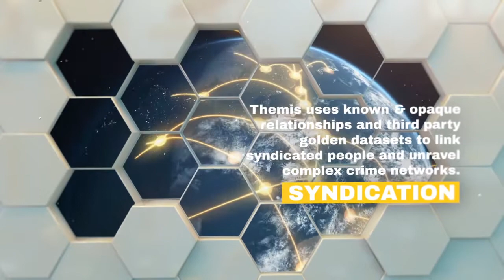Themis Banking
Simplifying fraud, waste and abuse through the better use of Artificial Intelligence and Machine Learning.